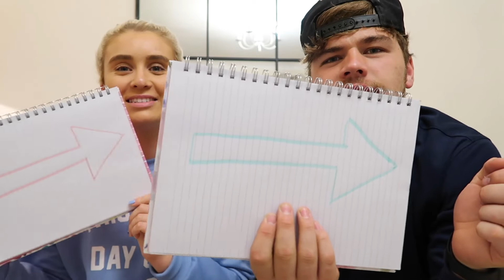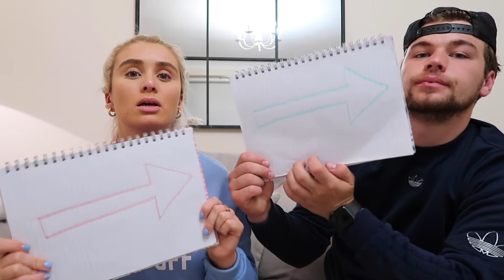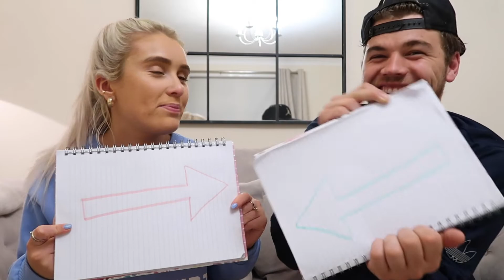WHO'S MOST LIKELY TO CHALLENGE | BF vs GF | HeyItsTom&El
Heyyyy guys, welcome back!!!

In todays video we thought we'd do something a little bit different and film a WHO'S MOST LIKELY TO CHALLENGE BF vs GF, it gives you a chance to get to know us and it was funny for us to film! if you are excited for this video then please don't forget to give it a big thumbs up & if you haven't already. SUBSCRIBE!